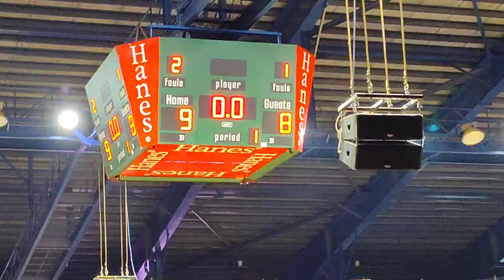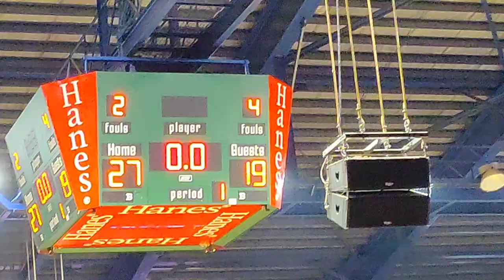PBA LIVE. BRG GINEBRA VS CONVERGE.FIRST QUARTER.JULY 16 2023 BACBAKAN TLGa.dito pa si idol SCOTTIE T